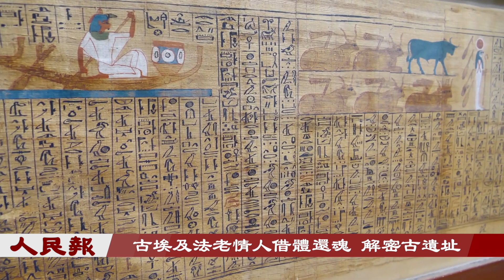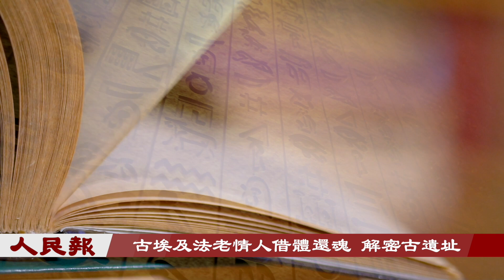古埃及法老情人借體還魂，解密古遺址🔥多蘿西在一次意外中經歷了奇妙的轉變，她的靈魂似乎穿越時空，回憶起前世的埃及女祭司生涯🔥她清晰描述了自己在古埃及法老王國的生活，與塞蒂法老的聖殿息息相關